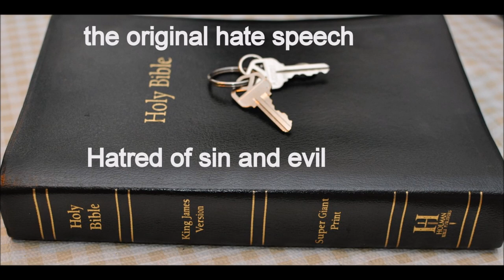Live show maybe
carpal tunnel